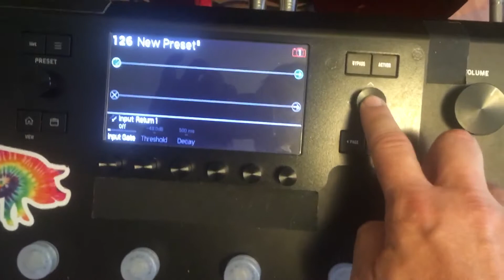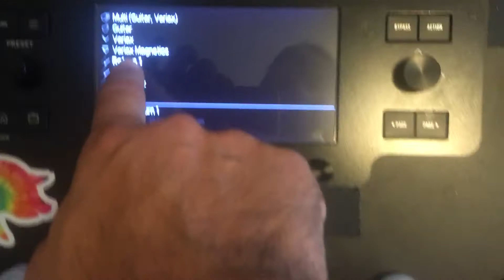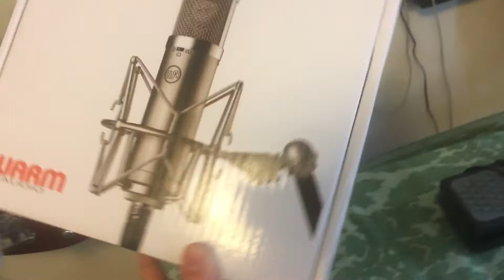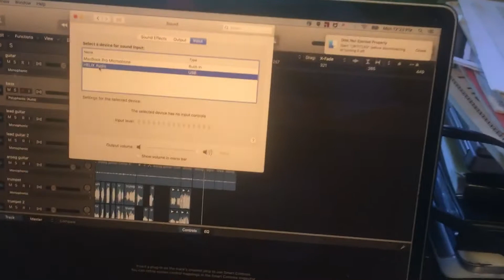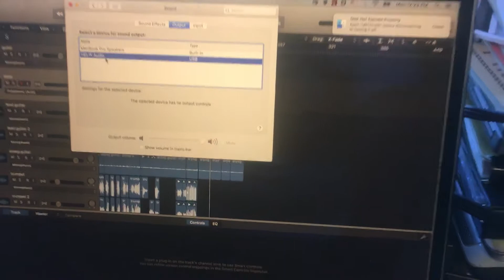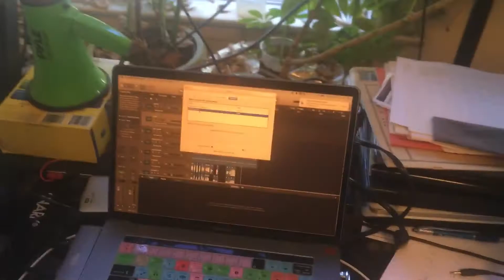Line 6 Helix 🧬: Home Recording Studio's Greatest Tool / Home Studio Rundown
Going over my home studio setup, sharing some pointers.  Do you use the Line 6 Helix for home recordings as well?